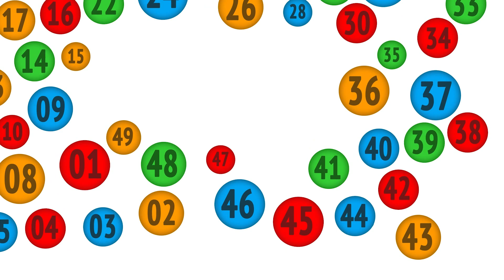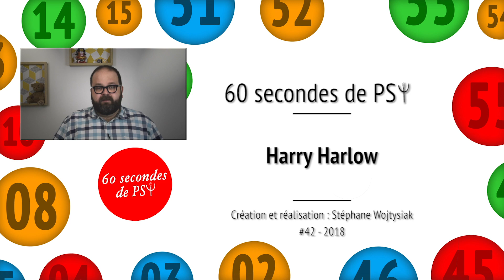HARRY HARLOW, PSYCHOLOGUE et CHERCHEUR - 60 secondes de PSY #42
Harry Harlow est le psychologue qui, avec John Bolwby, est à l'origine de la théorie de l'attachement formalisé par ce dernier.

Je sais que ces recherches ont été depuis vivement critiquées par la communauté de protection des animaux. Mais, elles ont permis de prendre en compte les besoins des enfants quand on considérait qu'il ne fallait que les nourrir.

Je vous présente son expérience dans le prochain épisode.

Quand le stade des 1000 abonnés sera atteint, je lancerai des directs pour approfondir certains thèmes.

Vous êtes de plus en plus nombreux à me suivre, Merci beaucoup.

Cette chaîne est la vôtre, n'hésitez donc pas à faire des commentaires pour me dire si vous avez apprécié cette vidéo.

J'attends aussi vos questions qui deviendront les prochains sujets des futurs vidéos.